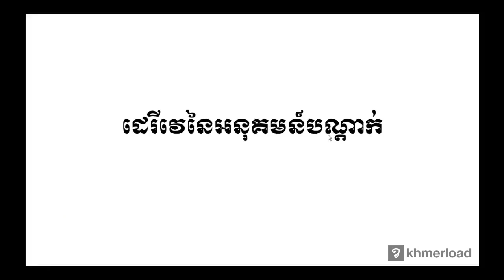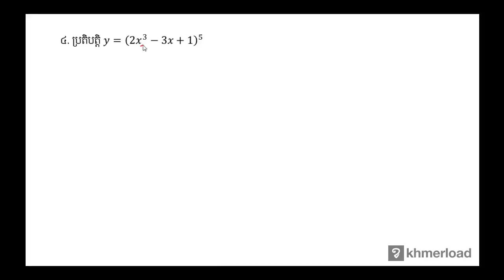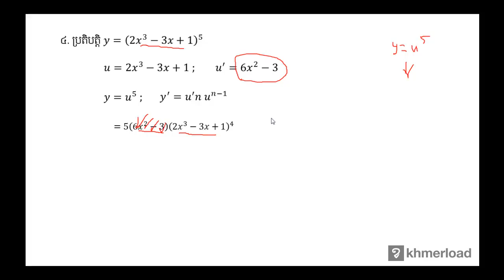គណិតវិទ្យា​ថ្នាក់ទី១២ ៖ ដេរីវេនៃអនុគមន៍បណ្ដាក់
ដេរីវេ ៖ ដេរីវេនៃអនុគមន៍បណ្ដាក់

បទពិសោធន៍​​ការងារ​របស់​លោក​លើ​វិស័យ​គណិតវិទ្យា​រួមមាន៖​
-បង្រៀន​គណិតវិទ្យា​នៅវិទ្យាល័យ និង​មហាវិទ្យាល័យ
-រៀបរៀង​កម្មវិធី និងសៀវភៅសិក្សាគណិតវិទ្យា
-បណ្ដុះបណ្ដាល​គ្រូ​លើ​ការបង្រៀន​គណិតវិទ្យា
-ឯកទេស​បង្រៀន​គណិតវិទ្យា​សម្រាប់​សិស្សខ្យោយ
-ឯកទេស​លើ​ការរៀបចំ​តេស្ត​​គណិតវិទ្យា​សម្រាប់ វាយ​តម្លៃ​ការសិក្សា​​សិស្ស